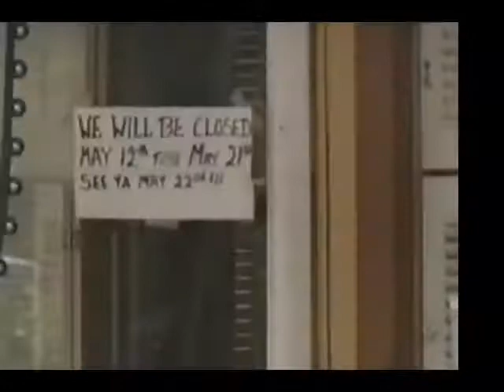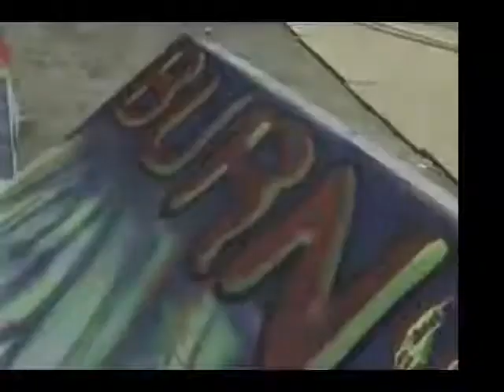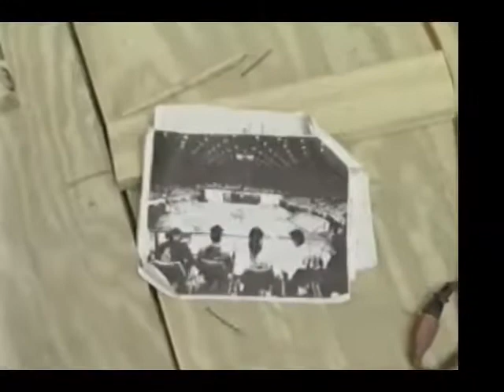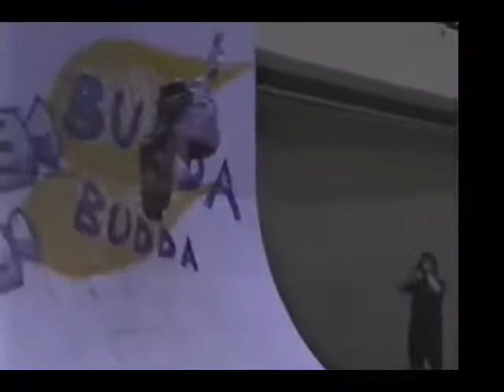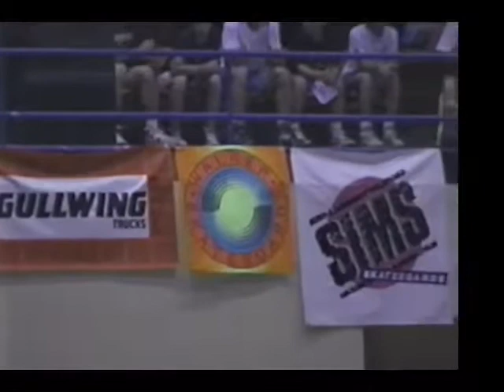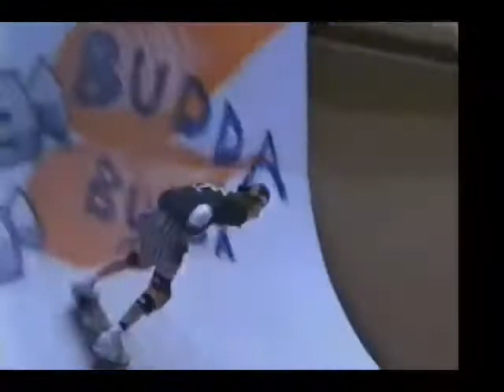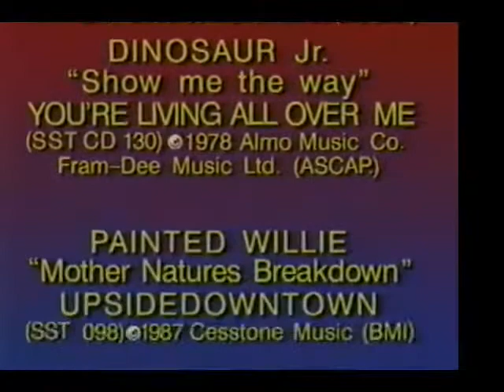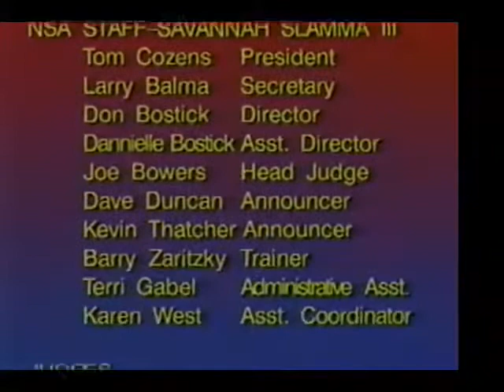Savannah Slamma lll (1989)